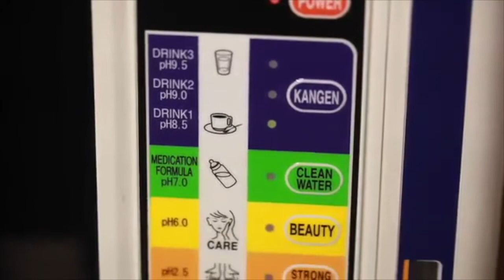Tiana's TVC 2021